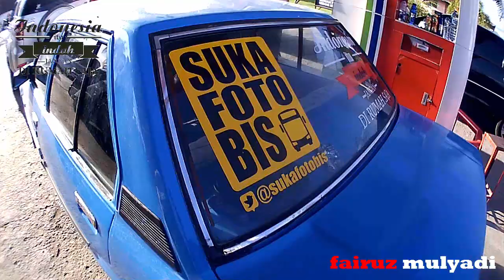PUNCAK GOBAH ARIPAN KAB SOLOK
Puncak Gobah merupakan destinasi wisata yang masih baru dan sedang populer di Kabupaten Solok. Di lokasi ini juga di lengkapi dengan rumah pohon dan taman bunga.